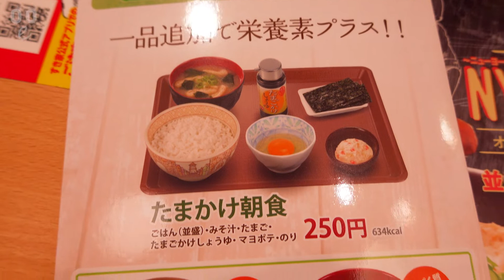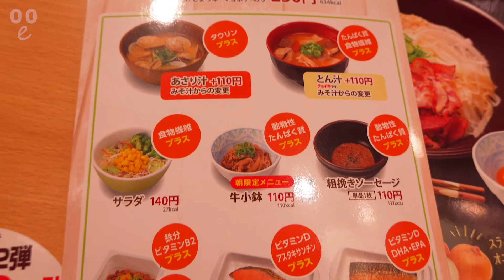오사카 / 390엔 아침 연어구이 조식 + 계란간장밥 스키야 / Japanese Salmon Teishoku SUKIYA Osaka / 오사카 맛집 일본 먹방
Japanese Salmon Teishoku
SUKIYA
= 390JPY

Google Map :
すき家 難波元町店